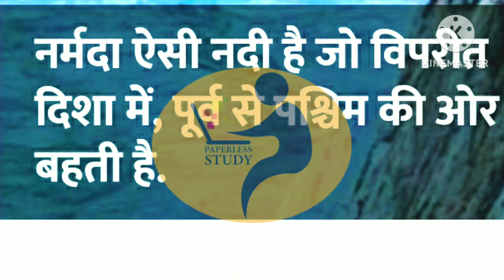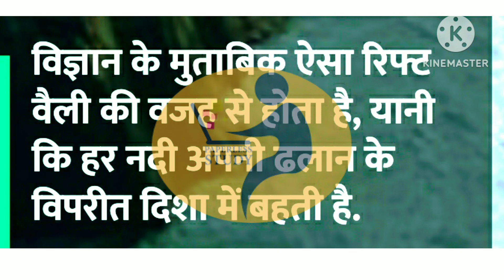कभी देखी है उल्टी बहने वाली नदी || Fact about river